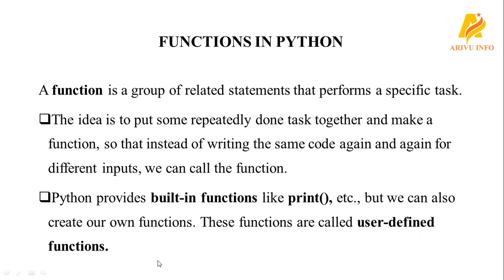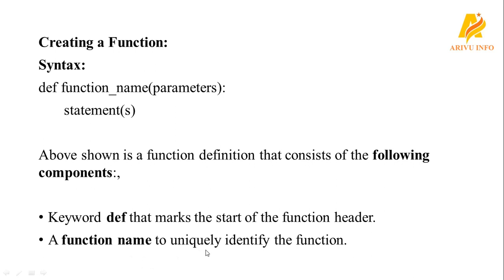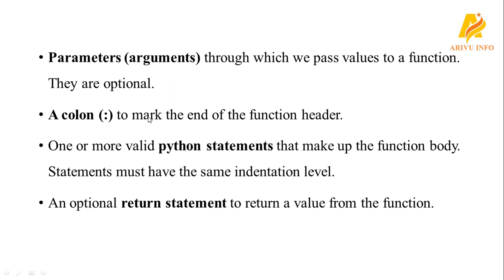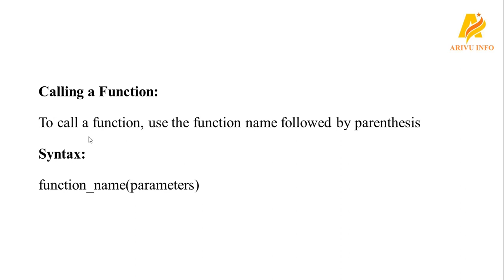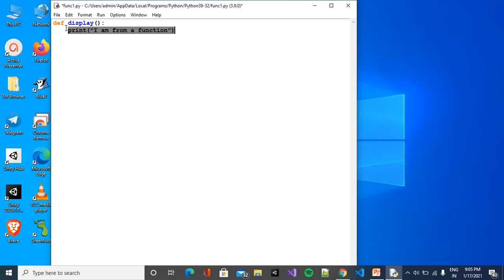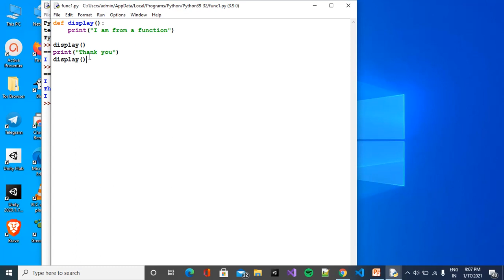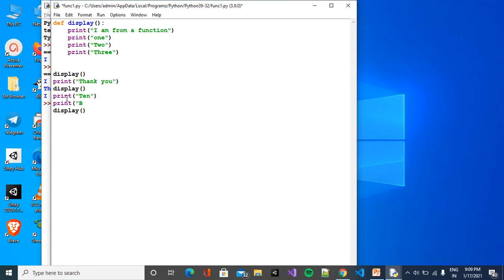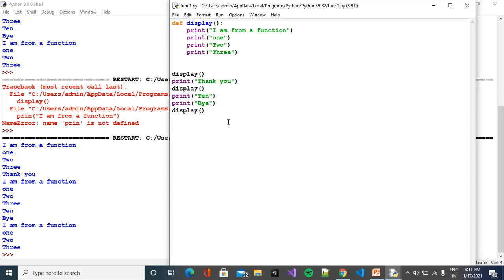Learning Python in Tamil | Part-33 | FUNCTIONS | CREATING A FUNCTION, CALLING A FUNCTION AND USES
In the 33rd part of the python course, you would learn the following,
 PYTHON FUNCTIONS:
     FUNCTION DEFINITION
     CREATING A FUNCTION
     CALLING A FUNCTION
     FUNCTION USES